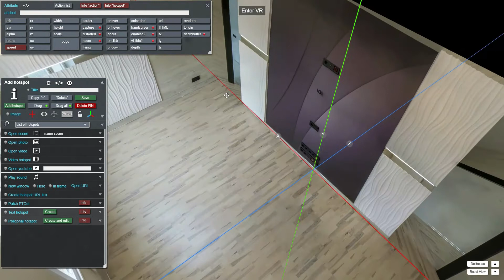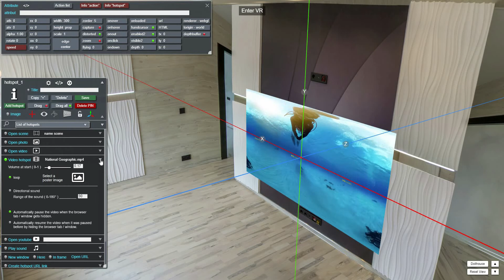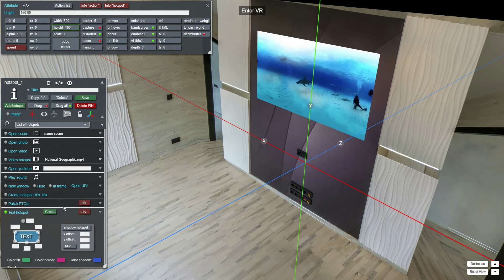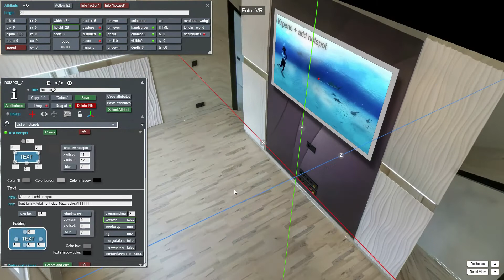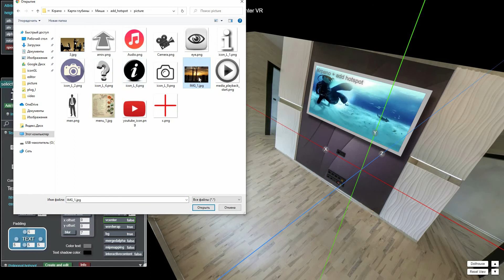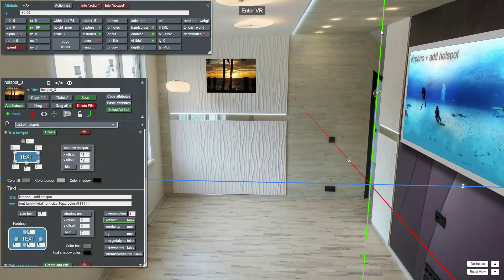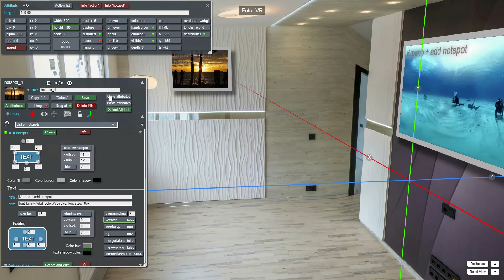Krpano + 3d model + plugins "add hotspot"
Example of creating hotspots in a 3D model using x y z coordinates.